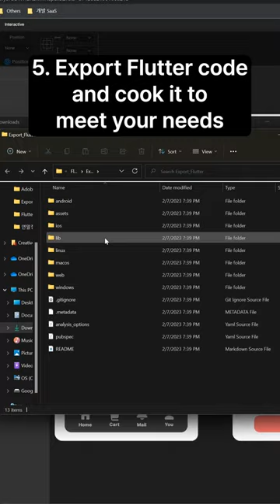Flutter hack you shouldn't miss out on👀